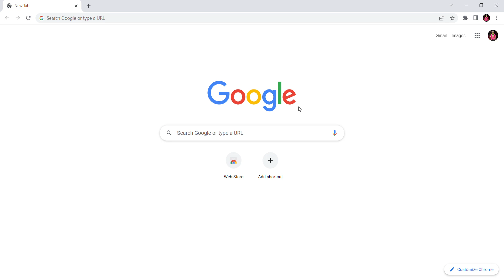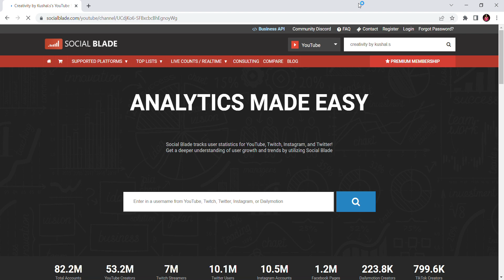How to check youtube income || creaters || shorts